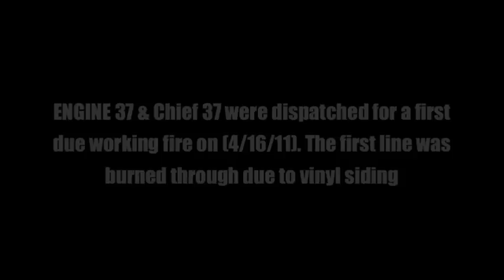Ritchie 37 First Due Working House Fire (4-16-11)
This is a video of Ritchie 37 at work on a first due fire on 4/16/11.